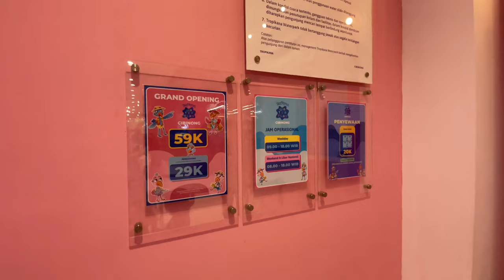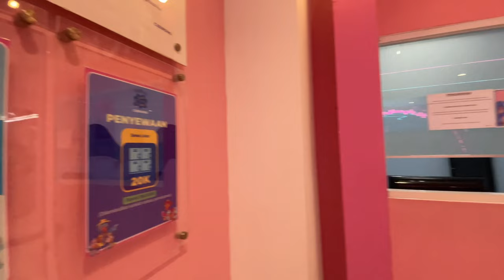N3 BERENANG DI DALAM MALL !! TROPIKANA WATERPARK